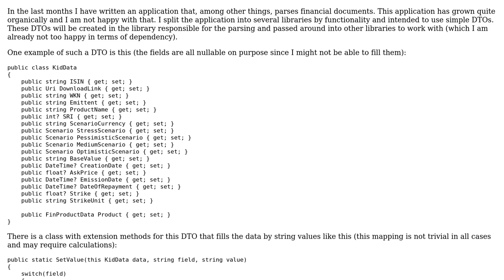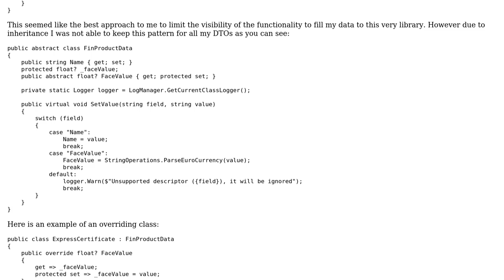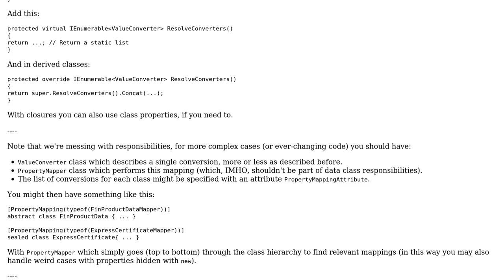Code Review: Separate the creation logic of a DTO from actual data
With thanks & praise to God, and with thanks to the many people who have made this project possible! | Content (except music & images) licensed under CC BY-SA | Music | Images & others | With thanks to user Jerome Reinlander user Adriano Repetti and the Stack Exchange Network Trademarks are property of their respective owners. You are responsible for your own actions.